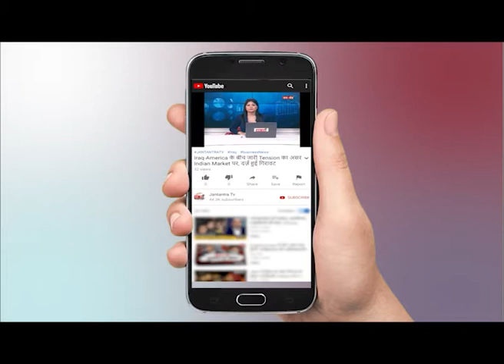CBI Officer पर संगीन आरोप - Delhi Head Office ने किया तलब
WATCH CBI Officer पर संगीन आरोप - Delhi Head Office ने किया तलब ON JANTANTRA TV